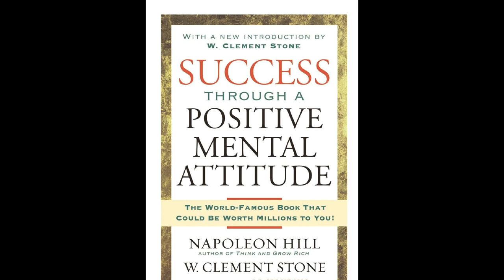W Clement Stone and Napoleon Hill Success Through A Positive Mental Attitude #3